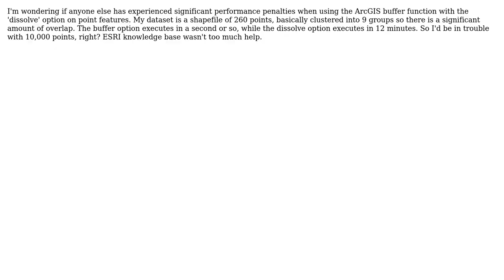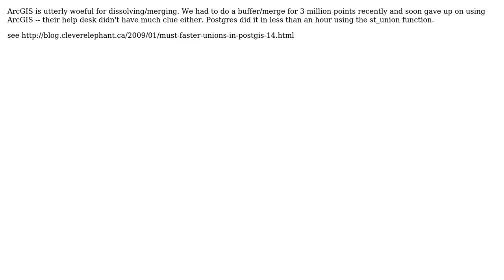GIS: Improving upon ArcGIS Buffer/Dissolve performance? (4 Solutions!!)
GIS: Improving upon ArcGIS Buffer/Dissolve performance?

With thanks & praise to God, and with thanks to the many people who have made this project possible! | Content (except music & images) licensed under CC BY-SA | Music | Images & others | With thanks to user WolfOdrade user Kirk Kuykendall user John Powell user Hairy user gsherman and the Stack Exchange Network Trademarks are property of their respective owners. You are responsible for your own actions.